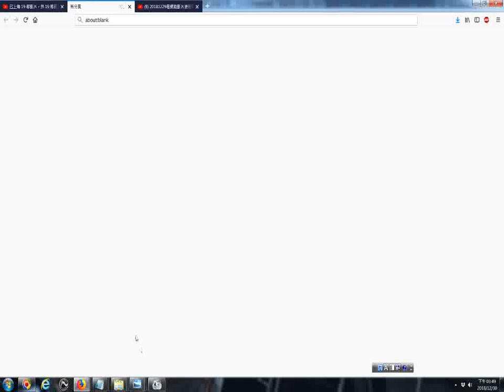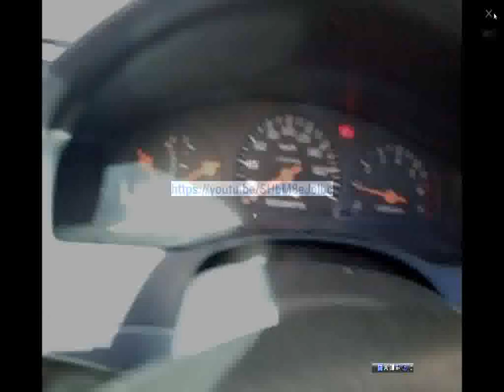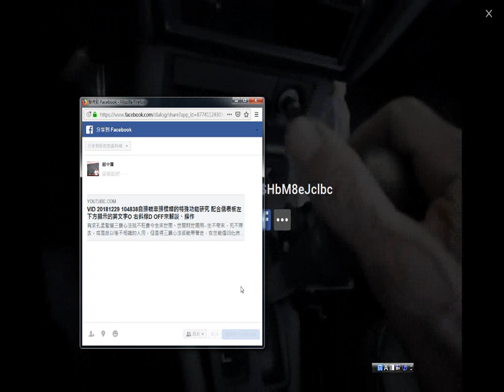20181229help life自排轎車排檔桿的特殊功能研究 配合儀表板左下方顯示的英文字O 右斜線D OFF來解說、操作